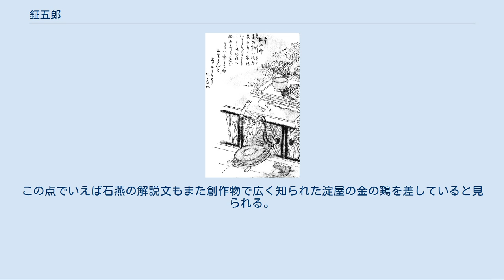鉦五郎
鳥山石燕『百器徒然袋』より「鉦五郎」 鉦五郎（しょうごろう）は、鳥山石燕の妖怪画集『百器徒然袋』にある日本の妖怪の一つで、鉦鼓（銅製の打楽器で念仏を唱えるときなどに広く用いられた）の妖怪。
 石燕による解説文では「金（こがね）の鶏は淀屋辰五郎が家のたからなりし此かねも鉦五郎と言へるからは金にてやありけん」と述べられている。
淀屋辰五郎（よどや たつごろう）とは江戸時代中期の大阪の豪商で、近松門左衛門『淀鯉出世瀧徳』などにも描かれて良く知られていた人物で、金の鶏はその財産の象徴でもあった宝物。
辰五郎の蓄えていた「金」と「鉦（かね）」との語呂あわせ、辰五郎と鉦五郎との「五郎」の連想などからの石燕の創作であると見られている。
また、名称の「五郎」は、霊を意味する「御霊（ごりょう）」に通じているのではないかとも考えられている。
 そのデザインは室町時代の『百鬼夜行絵巻』にある妖怪をモデルとして描かれており、鰐口（わにぐち）に手足が生えた妖怪がそれにあたるものではないかと考えられている。
 平成以降の妖怪に関する書籍では、淀屋辰五郎が贅沢を極めていたが身分不相応として幕府に財産を全額没収されたという逸話にもとづいて、鉦五郎は淀屋辰五郎の霊が鉦鼓に取り憑いて妖怪化したものであり、 人々に対して自分のように驕り高ぶることのないよう、警鐘を鳴らしているなどの解説も見られる。
 江島其磧の浮世草子『風流曲三味線』では佐渡屋竹五郎（さどや たけごろう）という名前で辰五郎が描かれている。
 近松門左衛門による浄瑠璃『淀鯉出世瀧徳』（1708年）では江戸屋勝二郎（えどや かつじろう）という名前の登場人物として描かれている。
「お家の宝 黄金（こがね）の鶏」というせりふも確認できる。
また、作中で主人・勝二郎を諫める活躍する江戸屋の手代・新七の弟に藤五郎（とうごろう）という役名がある。
 金の鶏は、淀屋辰五郎を題材としたいずれの作品にも家に伝わる宝物として登場しており、黄金で出来た鶏・つがいの鶏・鶏とひよこ等と設定されている。
そのように創作で描かれつづけている反面、実際の淀屋に伝来していた金の鶏がどのようなものであったのかは正確には伝わっておらず、黄金で出来たニワトリの像であるとするものがある一方、中国の皇帝の宸筆であるとされるニワトリあるいはタカの絵とする資料や随筆も存在している。
この点でいえば石燕の解説文もまた創作物で広く知られた淀屋の金の鶏を差していると見られる。